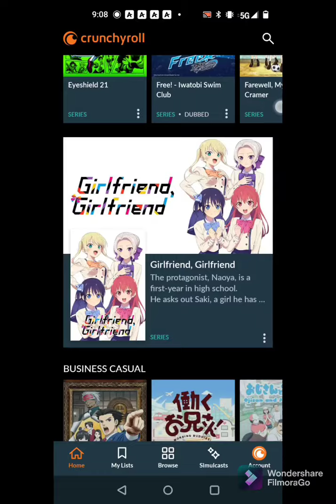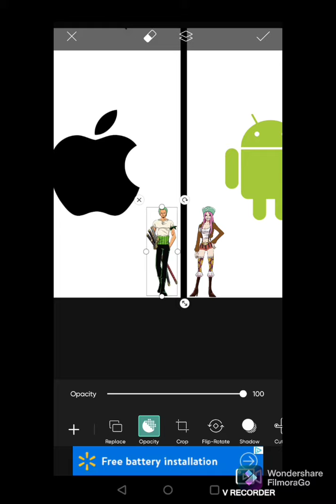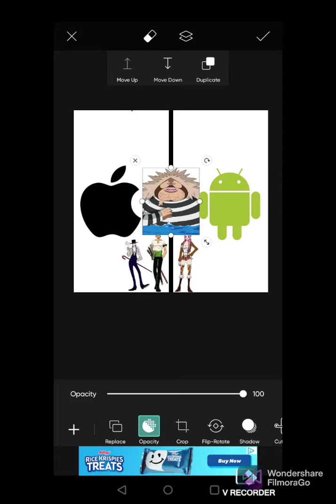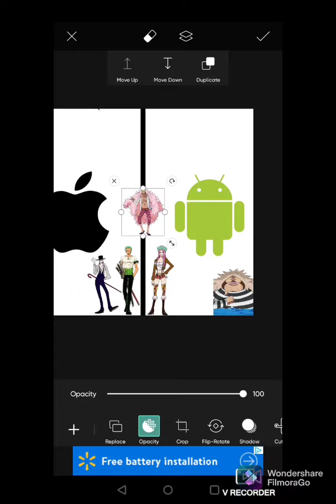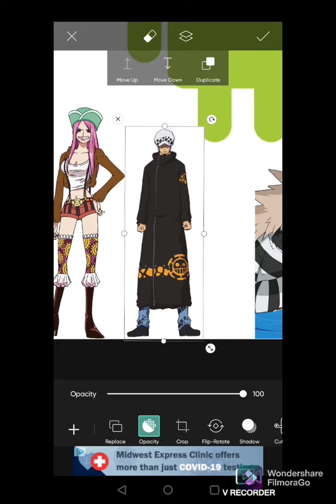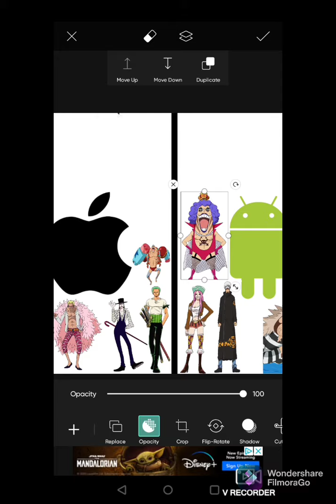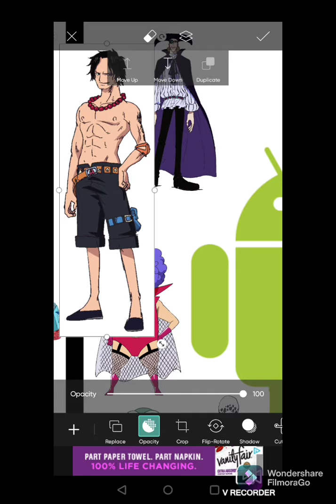one piece characters and whether they would use Apple or Android